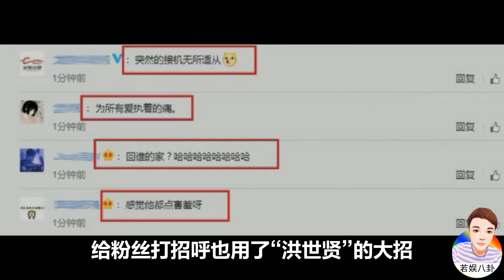凌潇肃面对粉丝接机不适应，秒变洪世贤搞笑回应：你们好骚啊！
6月19号，就有粉丝在机场等待凌潇肃的现身，一身黑衣装打扮的他很帅气，而看到众多粉丝接机还显得有些不适应，面对粉丝拍照他还称，我都无语了，你们好骚啊！你们是真骚，收拿机票捂脸疾走十分可爱真实，网友们看完视频都称，凌潇肃紧张的肢体都僵硬了，给粉丝打招呼也用了“洪世贤”的大招，不得不说是位接地气的演员了，那大家喜欢这样的凌潇肃吗？